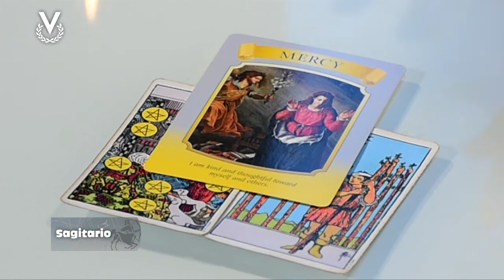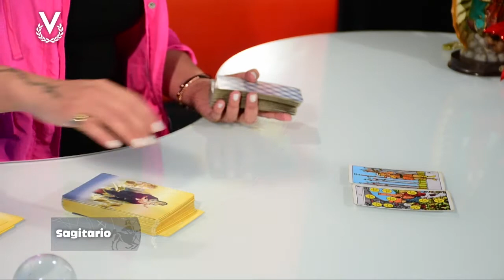Sagitario – 12_12_2019 – Los Astros